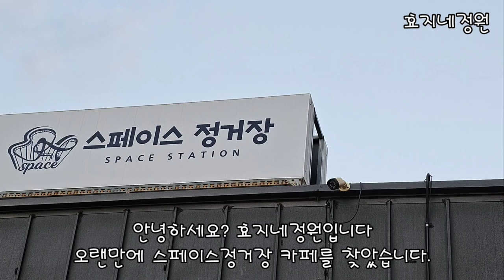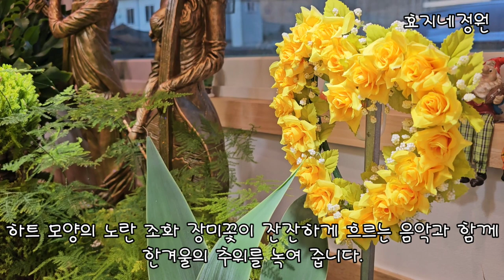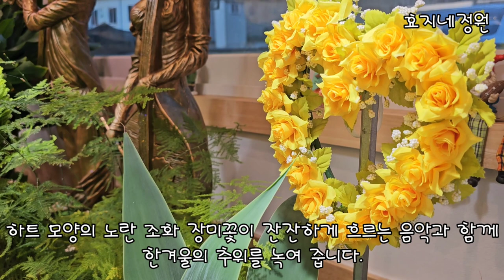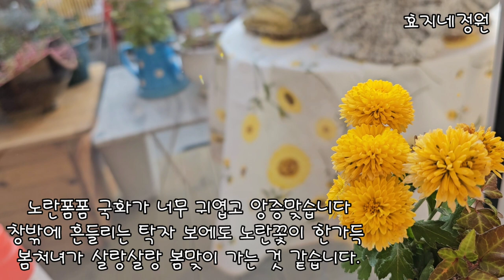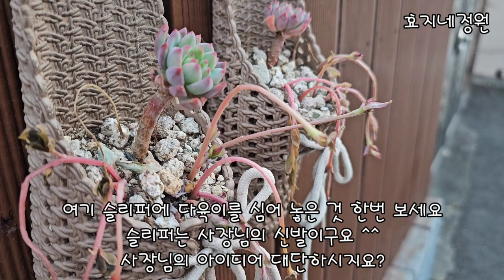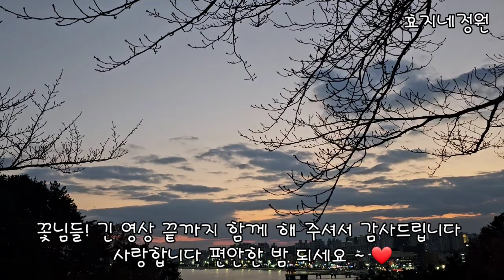물의공원산자락에 예쁜카페 스페이스정거장풍경#포항에가볼만한카페#꽃과식물카페#추천카페#예쁜카페#율마#포인세티아#사랑초#유리호프스#대품에니시다